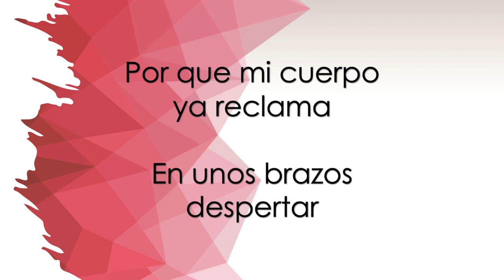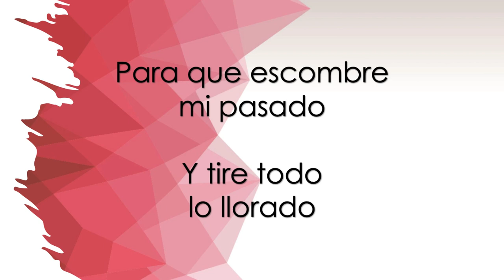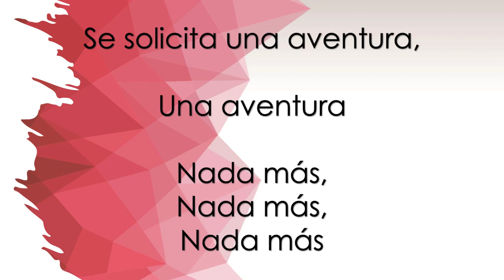Se Solicita Una Aventura | Yuri | Karaoke Version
Versión Karaoke de la canción "Se Solicita una Aventura" en versión Cover con Yuri, originalmente interpretada por Lila Deneken.